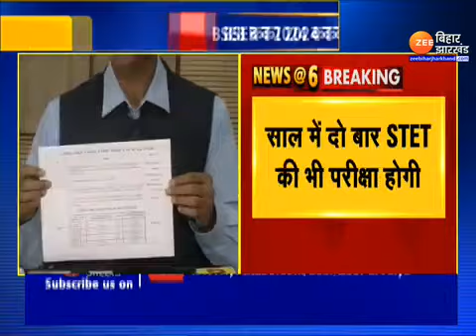class 10 time table Bihar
Bihar board time table
clas 10and class 12